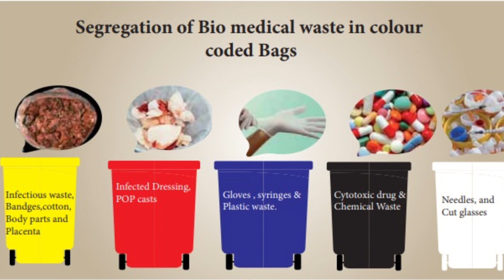হসপিটালে যেখানে সেখানে বর্জ না ফেলে যেসকল নির্দিষ্ট স্থানে ফেলবেন।